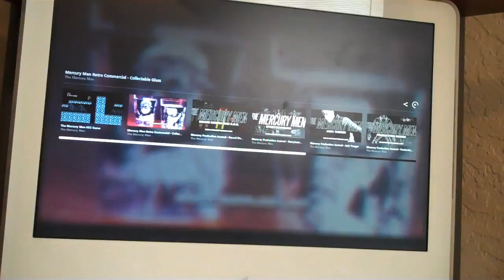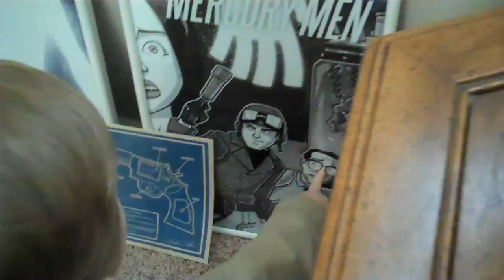Mercury Men Fan Visit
Curt Wootton (Jack Yaeger) visits a 3-year-old fan of The Mercury Men at his house for Christmas.